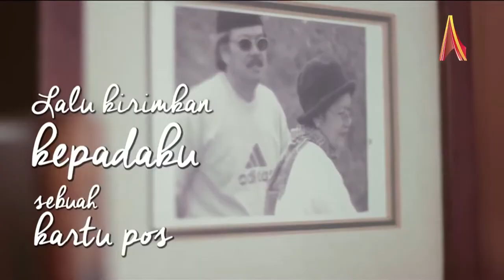Writer's Corner : Andi Gunawan